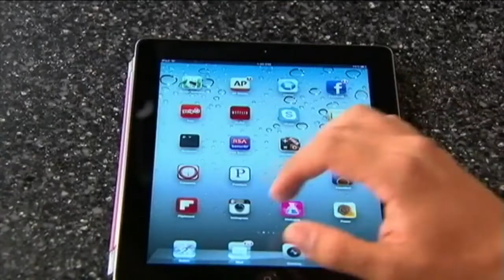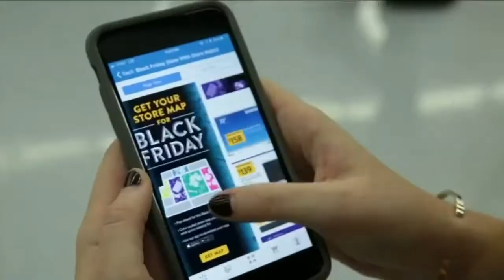Don't get scammed by online shopping scams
Don't get scammed by fake websites and emails.